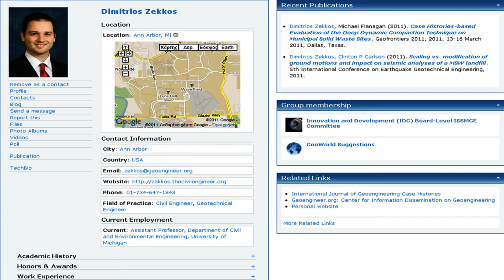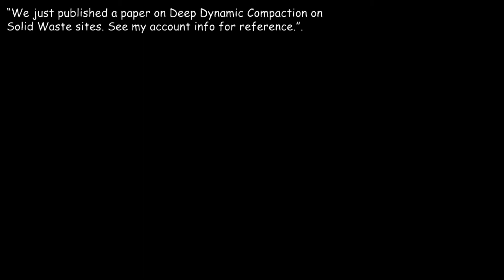"Introducing GeoWorld!" Video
ISSMGE and Geoengineer.org are pleased to announce the development of GeoWorld. to visit GeoWorld and join now!

The Geoengineering profession is evolving in a society that changes constantly and dramatically worldwide. The Web is increasingly becoming a major communication and resource tool for our industry.

After more than 2 years of development, the International Society for Soil Mechanics and Geotechnical Engineering through its Innovation and Development Committee and the Geoengineer.org Organization are pleased to announce the development of Geoworld.

Geoworld is a new, free online platform that promotes professional networking among geotechnical engineers and associated fields.
Through GeoWorld you have the opportunity to create a professional network and use it to disseminate your information and receive information from colleagues, companies and professional organizations in the field.

Geoworld's user-friendly platform allows you to share your professional information, publications, project experience, host a blog, and share videos, photos.

You can connect with colleagues worldwide, receive news from them immediately, monitor the activities of technical committees and professional organizations, associate with companies. You can also form international groups to support your professional activities.

Geoworld revolutionizes our profession's cyber-infrastructure. All generated information is automatically indexed and made available in databases.

Geoworld can support your company, committee or professional group.

It is a tool to promote your research project, student or alumni group.

It is a tool to promote an event, recruit the best employee worldwide and form international collaborations.

Geoworld is a tool developed by Professionals for Professionals. It will change and improve to best support our Profession.

The future is now! Are you part of it?